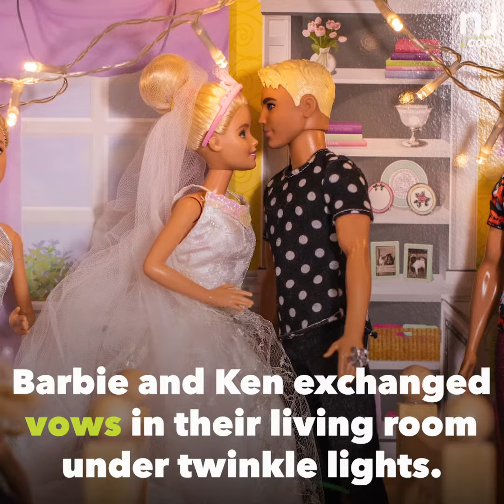N.J. photographer creates wedding portraits of Barbie and Ken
An N.J. photographer set up a wedding day photo shoot for Barbie and Ken while at home with her 6-year-old daughter. 👰🤵 Isn't that sweet?